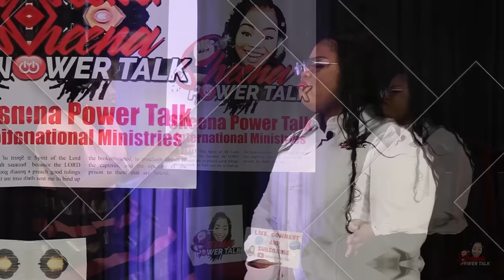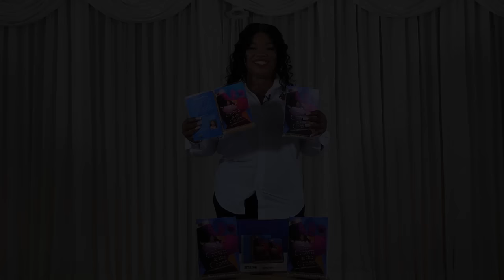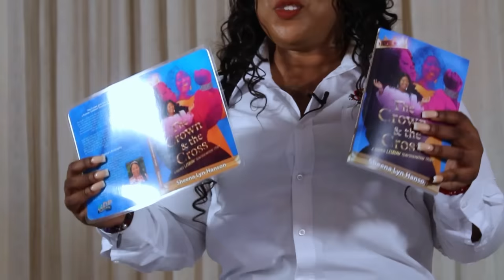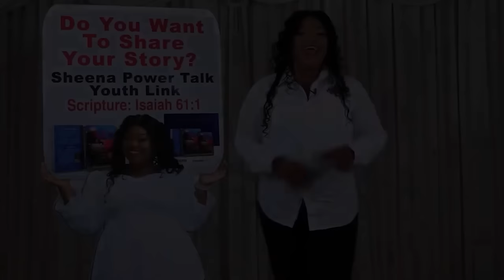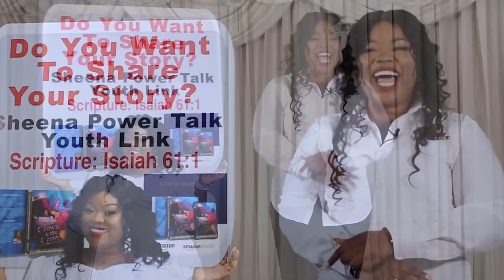ORAL SEGS IS WRONG NO MORE HANKY PANKY IN THE BEDROOM PASTOR SHARES ON MOLESTATION FROM A MALE POINT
Special Guest:  PASTOR ERROL WHITE

Topic: "A MAN THAT WALK IN THE SPIRIT "

Sowing does not have to be Monetary; you can give Mac pro computers or Canon and Sony Cameras that will give better Quality. This show is developing, and we thank God for Humble Beginnings.

You can find the visionary for Sheena Power Talk on all social media platforms Sheena power talk.